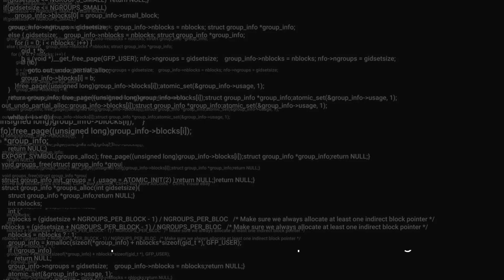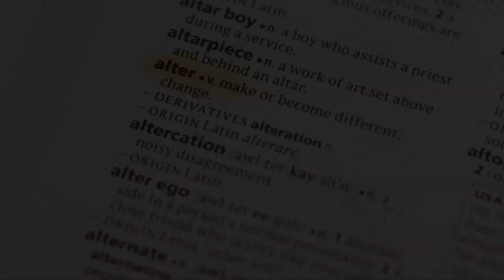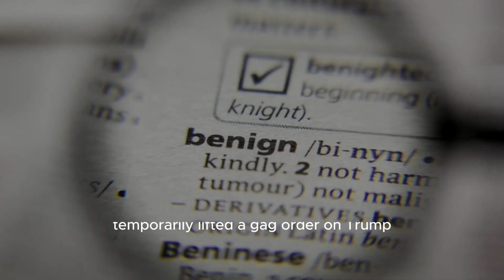Trump Targets New York Civil Fraud Trial Judge's Wife, Says She Has Taken Over 'Witch Hunt Trial'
“Judge Engoron's Trump Hating wife, together with his very disturbed and angry law clerk, have taken over control of the New York State Witch Hunt Trial aimed at me, my family, and the Republican Party,” Trump wrote Wednesday in a Truth Social post.
arthur engoron
trump news today Donald J. Trump’s legal team on Friday repeatedly attacked a law clerk during the former president’s civil fraud trial, overshadowing Eric Trump’s second day on the witness stand and prompting the judge to bar the lawyers from making public statements about his private communications with his staff.

The judge, Arthur F. Engoron, works closely with the clerk, Allison Greenfield, and the two often speak and pass notes on the bench. Ms. Greenfield previously worked as a trial attorney in New York City’s law department, and the judge appears to rely on her expertise when considering rules of evidence and other matters.
The New York judge overseeing the $250 million civil fraud case against Donald Trump and his company expanded his gag order to include Trump’s lawyers. Nicolle Wallace calls it “an angry crescendo” to Trump's team insinuating bias on the part of the judge's clerk. Former Justice Department prosecutor Andrew Weissman and Susanne Craig, investigative reporter for The New York Times join Deadline: White House.